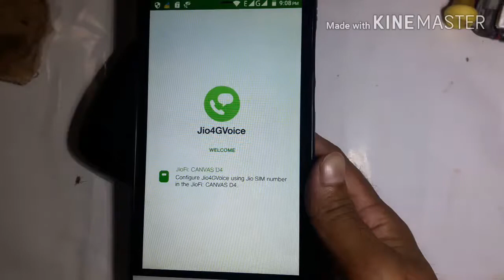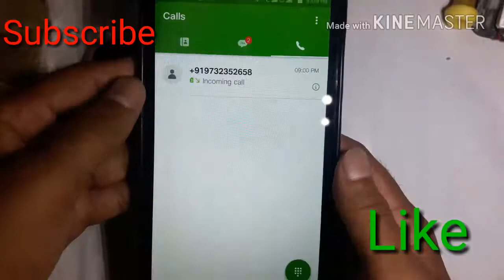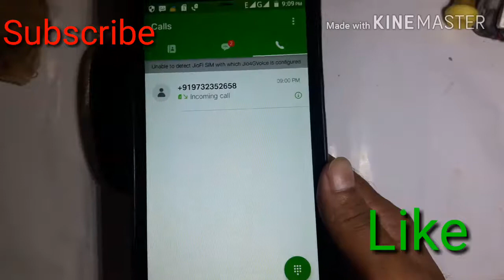Jio fi route se any 2g & 3g mobile free voice call